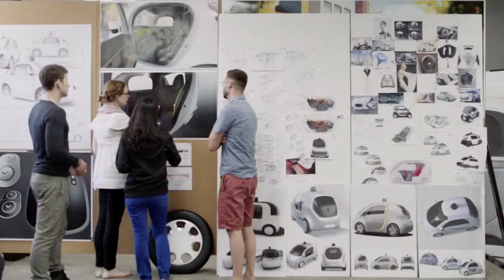A First Drive in The Google Self-driving Car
It has no steering wheel. It has no brake pedal. There is no head-up display nor three-stage adaptive damping system. What you get is a button to start, a button to stop, a computer game face and two seats.

This, people of the world, is Google's self-driving car.

Google's autonomous car project has been running for a few years, but now, for the first time, we've got visual on the Californian search engine giant's prototype vehicle. And it looks like something out of a Pokemon game, with its inoffensive size and surprised little face. Aww.

Inside there's only two seats, some space for stuff, buttons to start and stop - that's right, there's no steering wheel, accelerator or brake pedals - and a screen that shows you the route.

All the hard work is done by software and sensors mounted around the car that work out when to stop and go, while cleverly removing blind spots and detecting objects up to a distance of 'two football fields" (American Rugby-Football, we assume) in all directions. There's no word on the drivetrain, but we're guessing something electric.

Google plans to build around 100 of these initial prototypes with a limited top speed of 25mph. Tests will run later this summer in California. Watch out, world.

Why is Google doing this? To revolutionise transport. To stop drunk drivers. To allow the elderly to keep their freedom. To 'shoulder the burden of driving'. Though we're not sure driving a Ferrari 458 Speciale in Italy is really a 'burden'.

And, of course, there's a vast raft of legislation that must be passed before self-driving cars become a reality for much of the world. Even so, the autonomous car is coming, and it's coming fast.

But tell us - is the entire idea a little scary? Sure, it's great when they're on your side, but if the machines suddenly become sentient and begin drag racing each other at the lights for slips? With no steering wheel to override their nefarious intent, we're doomed.